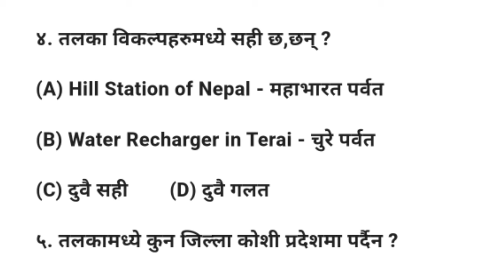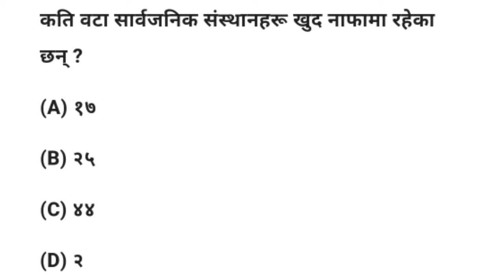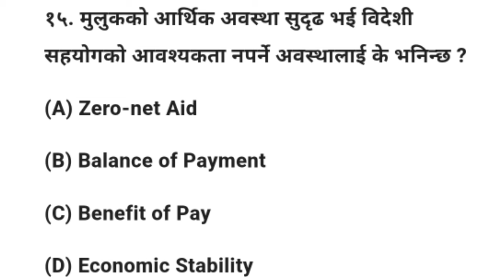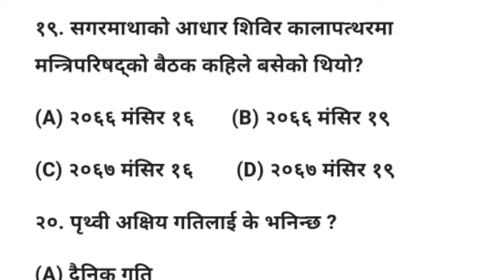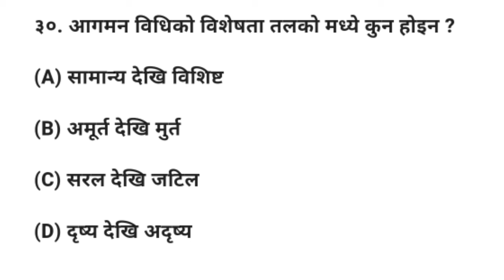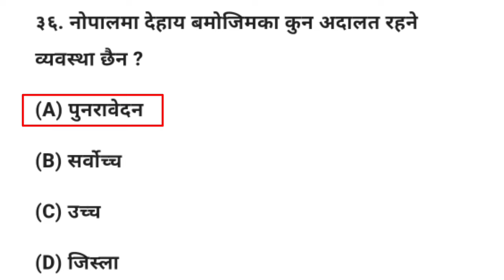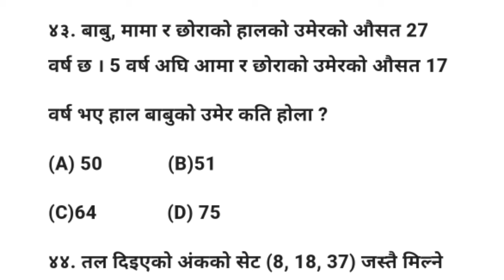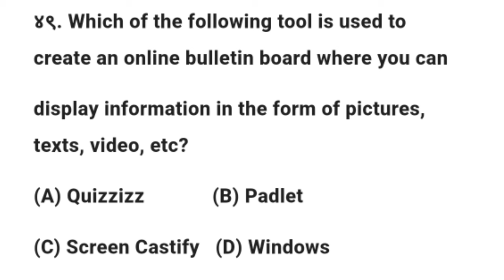tsc model set || tsc preparation class || प्राथमिक तह नमुना प्रश्नपत्र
Tsc model set
Tsc preparation class
shikshak sewa aayog tyari
shiksha sewa aayog tayari
Shikshak sewa aayog 2081 question answer
tsc preparation
Shikshak sewa aayog 2080 first paper
ni ma bi exam center 2080
Shikshak sewa aayog niyamawali 2057
sikshak sewa ayog tayar
shikshak sewa aayog 2075
tsc model set
tsc number registration
tsc model question 2079 pdf
tsc new curriculumn 2076